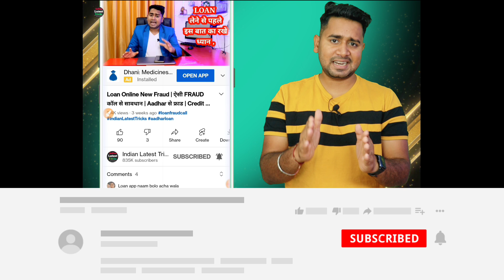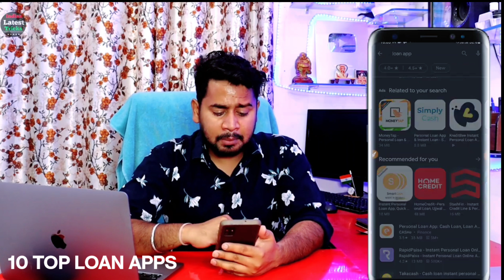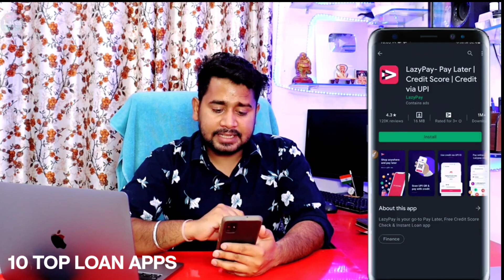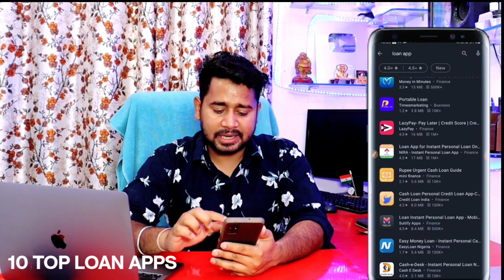Top 10 Loan Apps- Get ₹500000 Instant Personal Loan | Apply Without Documents Loan |10 Best Loan App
Top 10 Loan Apps- Get ₹100000 Instant Personal Loan | Apply Without Documents Loan | Best Loan Apps

Es video me apko 10 top apps ke bare me bataya hu jis se app sab loan le skate hai 1000 se 500000 tak , Video sahi se dekhe full information diya gya hai , JAY HIND

Get Instant Personal information

Top 10 Loan Apps 2022 Get 100% Instant Personal Loan

Your Search .🙏🙏

Your Search .